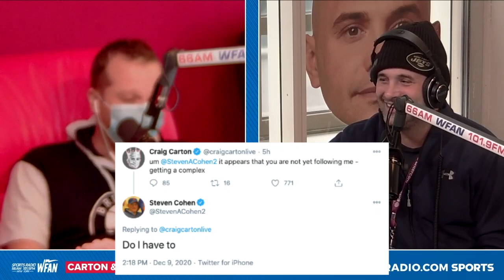The Steve Cohen Saga Continues | Cartron & Roberts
The complete Steve Cohen, Craig Carton twitter saga like never seen before. Will he follow Craig?

Download the RADIO.COM App today and stream your WFAN wherever you are!